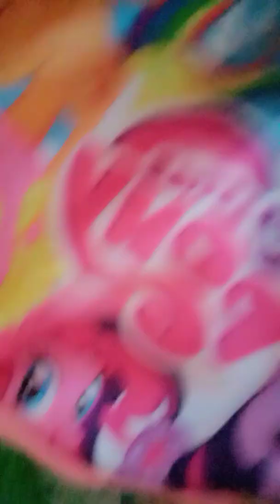January 29, 2022